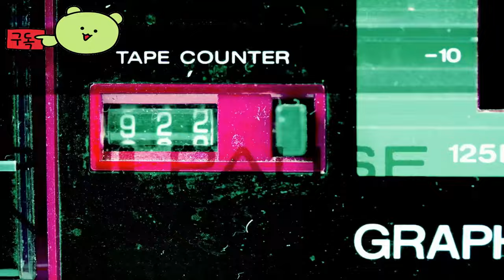클락 타워 리와인드 ( Clock Tower: Rewind ) 공식 애니메이션 소개 게임 예고편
ClockTower:Rewind

🕹️Game content
서바이벌 호러 장르의 선구자 중 한 사람의 시계를 되돌립니다. 처음으로 일본 이외의 지역에서 번역 및 출시된 Clock Tower: Rewind는 공포를 불러일으키는 16비트 고전 게임의 부활로 여러분은 Barrows 가문의 저택의 잊혀지지 않는 경계를 탐험하게 됩니다. 10대 고아 제니퍼가 되어 불안한 구석구석을 샅샅이 뒤져 물건을 찾고, 비밀을 밝히고, 막을 수 없고 가위를 휘두르는 살인적인 사이코패스인 가위맨을 피할 방법을 찾아야 합니다.

오리지널 모드를 플레이하여 1995년에 처음 출시되었을 당시의 시계탑을 경험하거나, 추가 콘텐츠와 개선 사항이 포함된 되감기 모드를 플레이하세요. 추가 기능에는 새로운 애니메이션 인트로, 오프닝 및 엔딩 보컬 주제가, 모션 만화, 제작자 인터뷰, 아트 갤러리, 테두리 아트웍, 저장 상태 및 음악 플레이어가 포함됩니다. 시계가 똑딱거리고 있습니다... 살아남을 수 있나요?

⚡Game Developer
 WayForward , 제한된 실행 게임